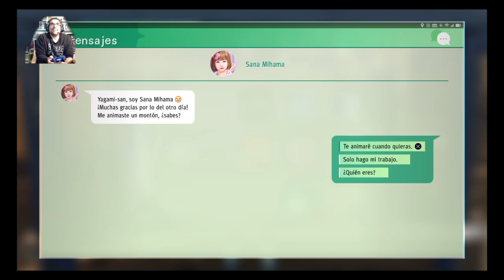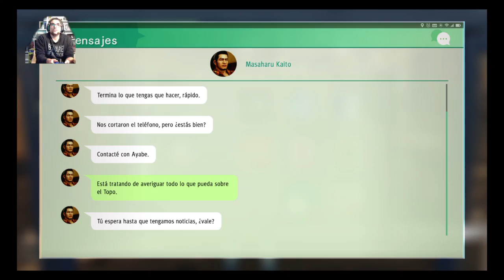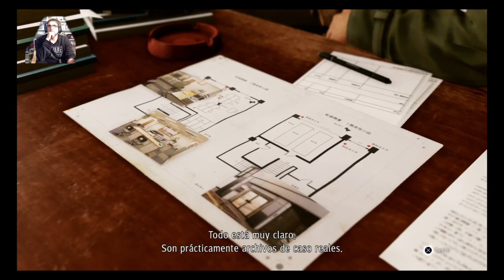Judgment PS4 #7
Continuamos un poco más con la historia de Judgment en PS4! Puedes seguir nuestros directos a través del